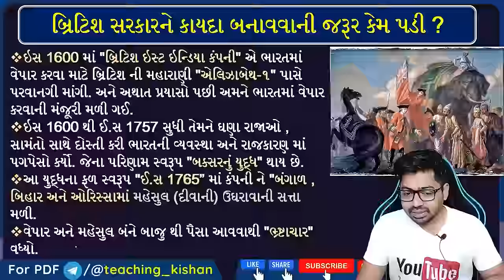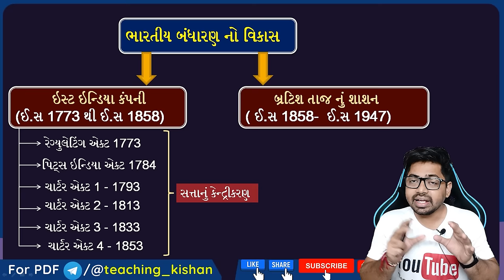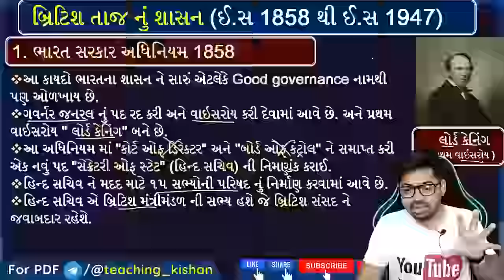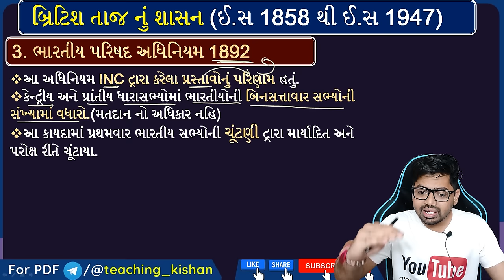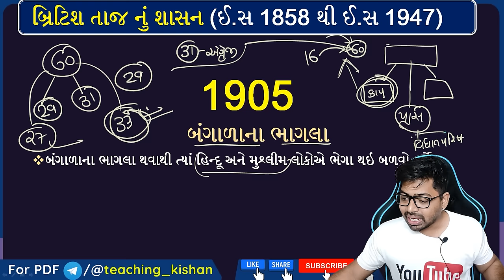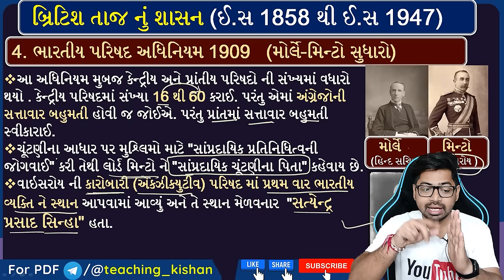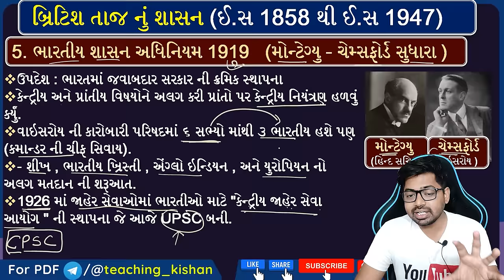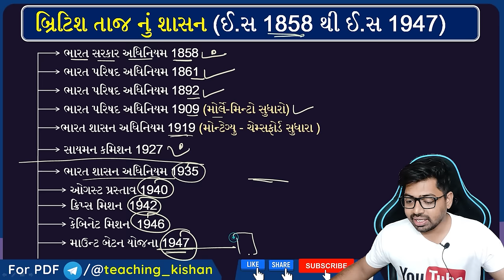Lecture 02 :બ્રિટિશ તાજ નું શાસન - બંધારણ | Bandharan | Indian Polity in Gujarati by Kishan Sir